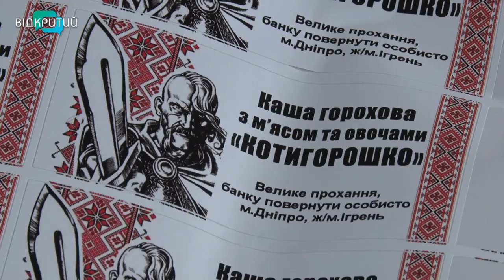Баночки-рятівнички: на житломасиві Ігрені для ЗСУ готують тушонку та консервовані каші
Патріотичні баночки-рятівнички. На житломасиві Ігрень готують тушонку, консервовані каші та начинку для пиріжків. Усі припаси дніпровські волонтери передають на фронт. Годують і підбадьорують - баночки оздоблюють кришками з патріотичними гаслами та мотиваційними етикетками. А крім консервів, плетуть сітки та збирають теплий одяг для бійців. Дбають і  про переселенців. У гості до волонтерського центру завітала наша Ніколь Савченко